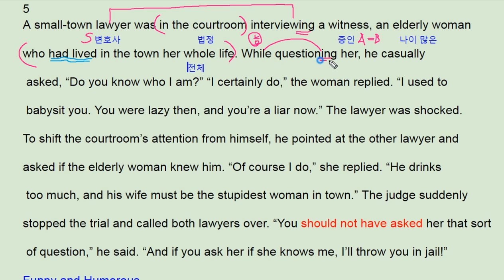빠른독해 바른독해 기초세우기 7강 조동사의 이해 5번 - 번개콩 small town Granny